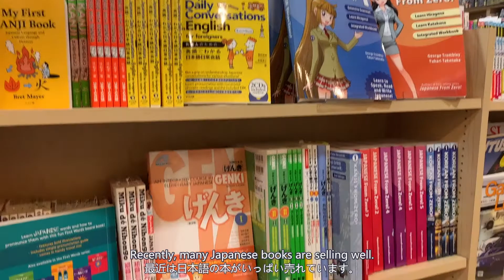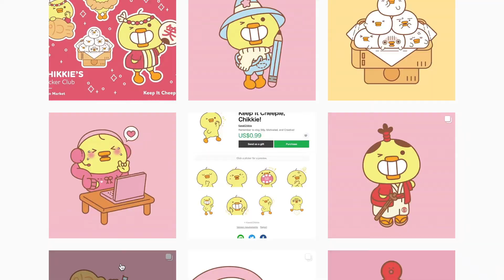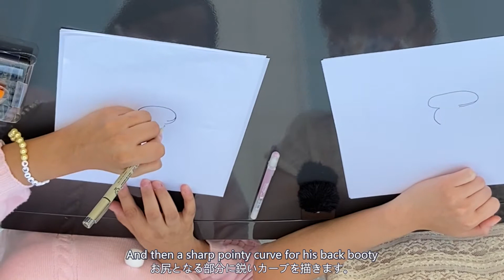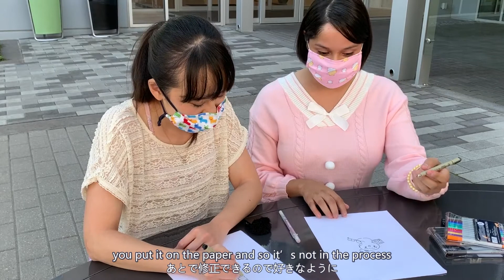【紀伊國屋文房具】もし私がKawaiichikkieだったら…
【Kawaiichikkie】

テキサス、ダラスの最新情報を発信しています。
🎯Excuse Me Dallasの再生リスト🎯